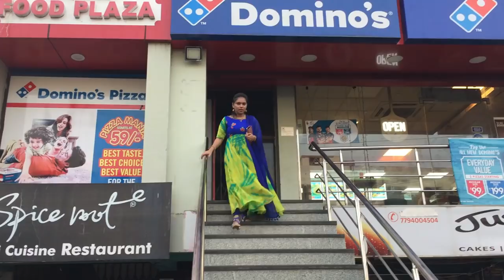pizza challenge with my brother